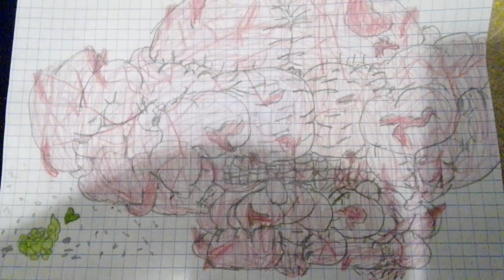owl house pink luz she hulking monster transformation